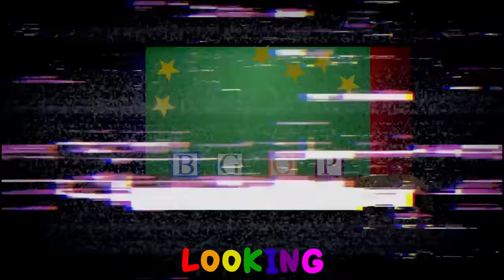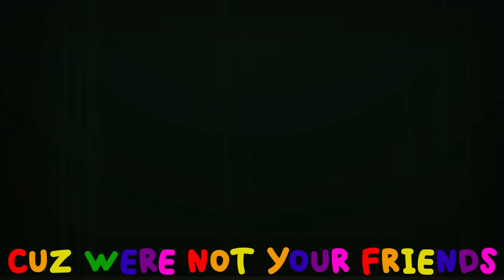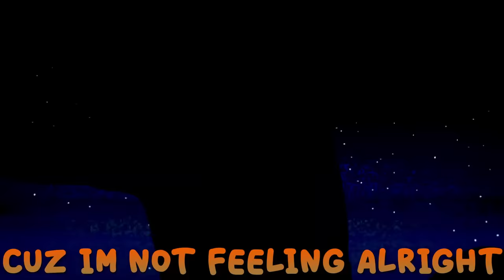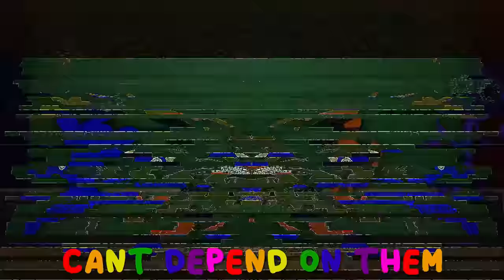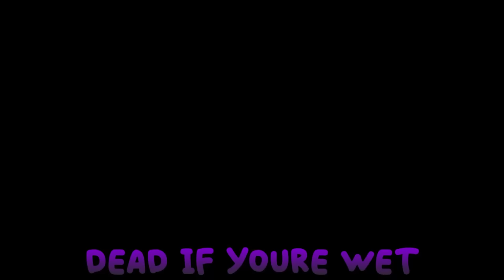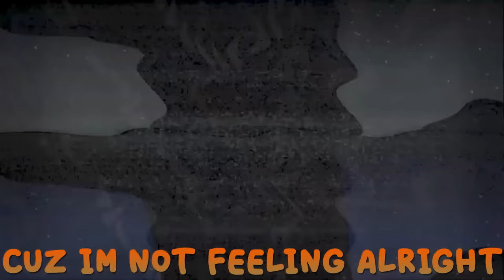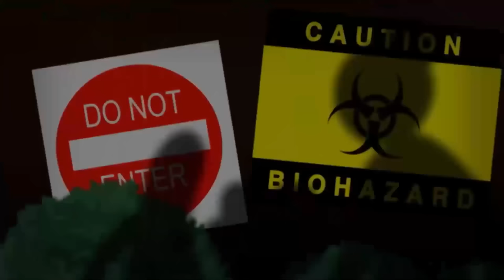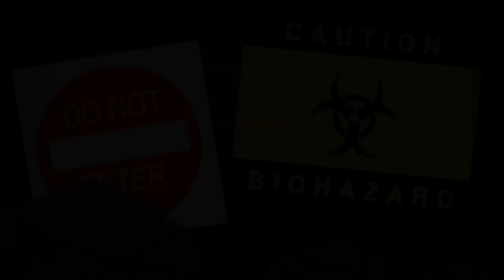[1 HOUR] Rainbow Friends CARTOON ANIMATED RAP SONG "Friends" | Rockit Music (Roblox)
CREDITS
Composition/ Lyrics: Vinny, Rockit
Mixing/ Mastering: Vinny, Rockit
Video/ Lyrical Animation: Andrew Duemig
Album / Thumbnail Artwork: Michael Rushing